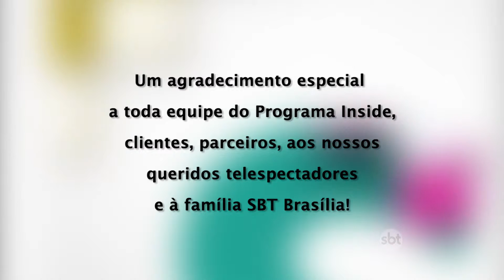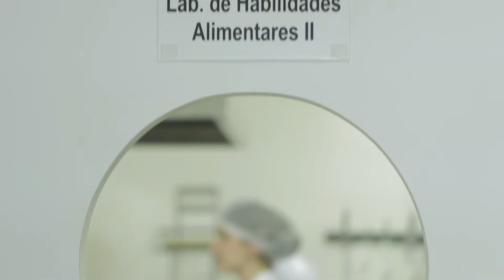Programa Inside 31 10 15. Especial 12 anos Parte II